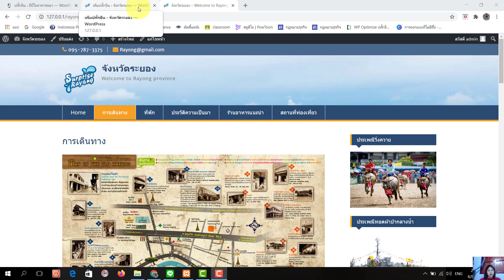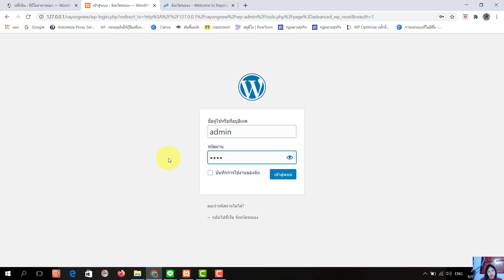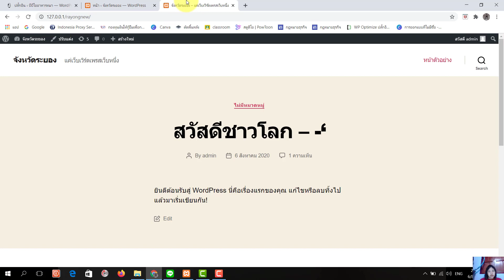Wordpress สอนวิธีใช้ Plugin Wp reset